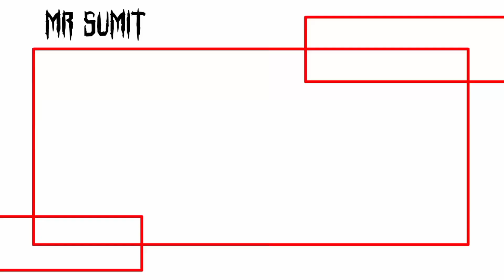₹2000 बचाओ ₹200 मैं बनाओ angle grinder machine ll how to make angle grinder machine at home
calender machine kaise banaen
grinder machine at home
how to make grinder machine at home with 775 DC motor

Sumit electrical boy